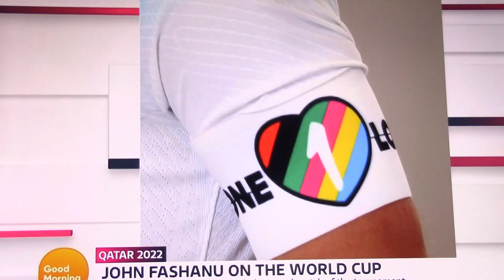JOHN FASHANU sparks BACKLASH for PRO-QATAR ANTI-LGBTQ PROTEST COMMENTS on GMB with SUSANNA REID